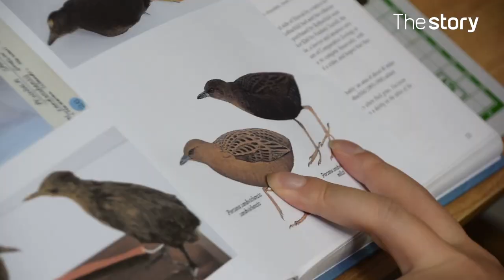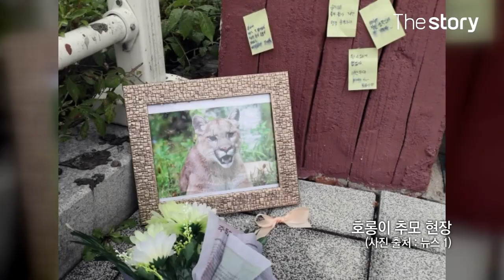The extinct bird was restored to paper!? The Real World of Paper Art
He makes feathers from paper and feathers from it to make birds.
Paper artist Lee Jae-hyeok makes birds of animal species, also extinct birds.